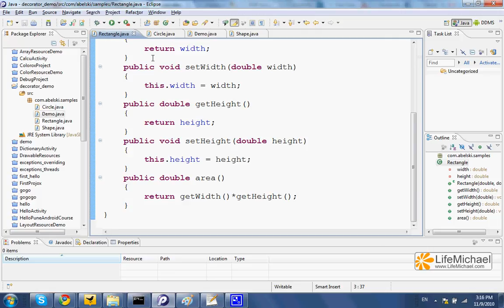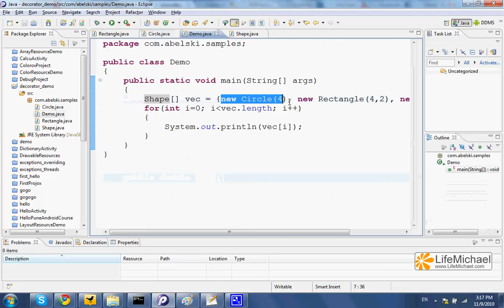דוגמא למימוש של Template Design Pattern ב-Java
וידאו קליפ זה מציג דוגמא אפשרית למימוש של Template Design Pattern ב-Java.